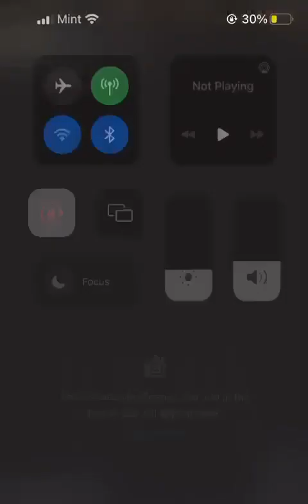voice of muslims